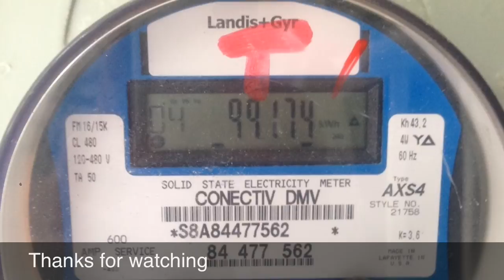Abandoned factory (most dangerous yet)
By far the most dangerous! HOLY CRAP!! most dangerous encounter with a train in my life! the first pair of tracks near the building had a GP-70 loco with 15 passenger cars fly by with 2 ft clearance between the fence and the train! Sorry I couldn't get in there was a barbed wire fence with a trip wire fence that would set off an alarm behind it and with 3 trains rushing by I didn't want to see the fourth! There was also a whole bunch of people there inside pulling crap off the old equipment and I didn't want to have an encounter with them. But long story short I left lit all my limbs so that's good!